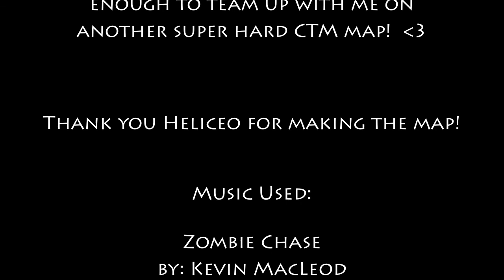E09 - Ragecraft Insomnia - Into the Crypt with Team B.S.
Having reached the first floor of the Crypt, Scoti and Basket work their way, room by room, through the Crypt to secure whatever treasures they might find along the way.  Will they find lots of food and wood?  Maybe... maybe not.

In this series:
Team B.S. (BasketMC & Scoti Garbidis) venture into Insomnia, the second map in the Ragecraft series by Heliceo.  In this map they must complete the wool monument by placing 16 required wools that they find during the adventure and up to 16 optional emerald blocks.  Placing the optional emerald blocks onto the monument rewards these grave adventurers with special loot.